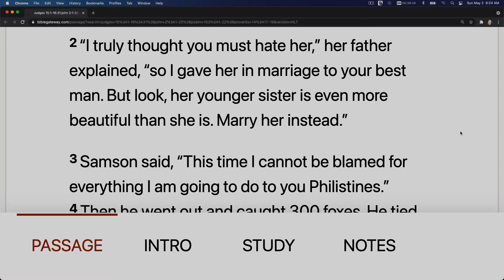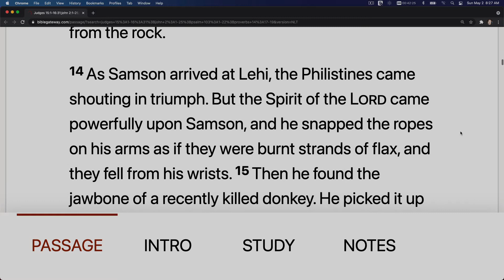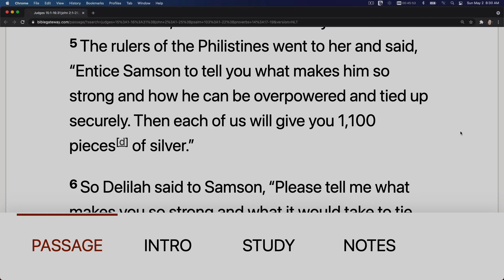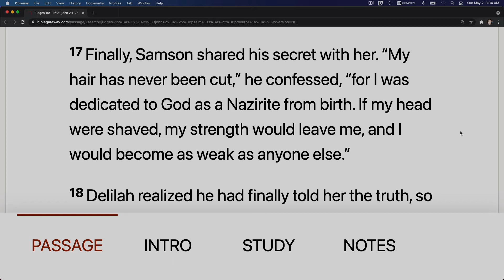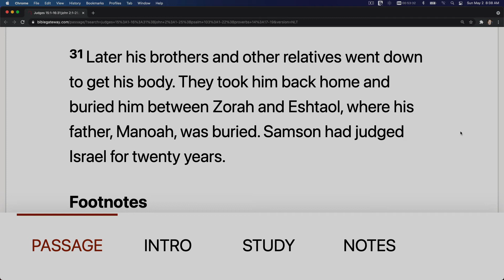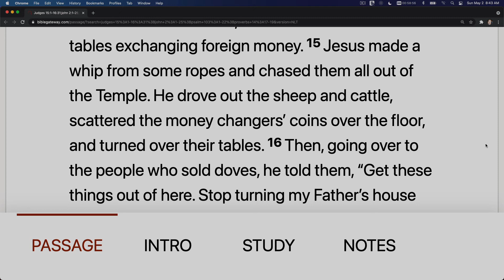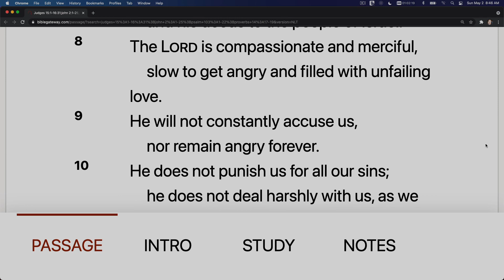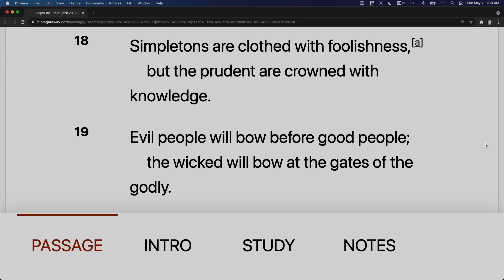Daily Bible Reading - May 2, 2021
May 2nd One Year Bible Readings
00:00 JUDGES Chapter 15 verse 1 Chapter 16 verse 31
14:56 JOHN Chapter 2 verse 1-25
20:04 PSALM Chapter 103 verse 1-22
23:15 PROVERBS Chapter 14 verse 17-19